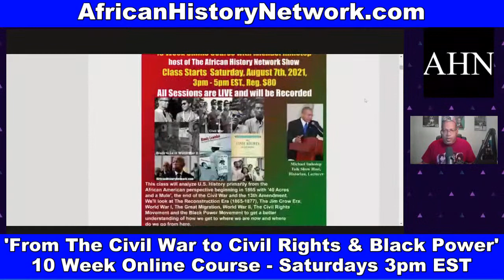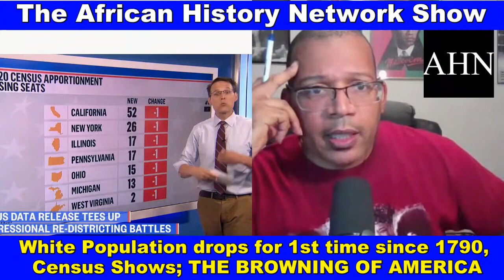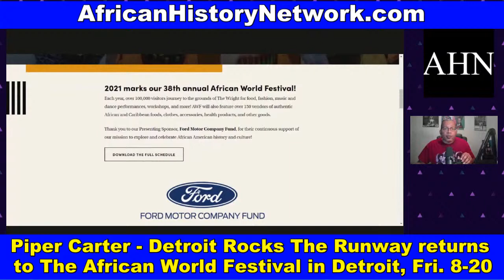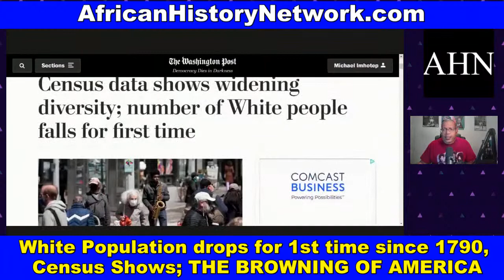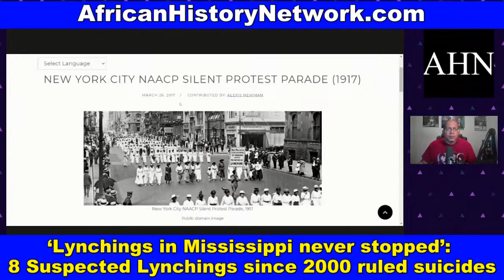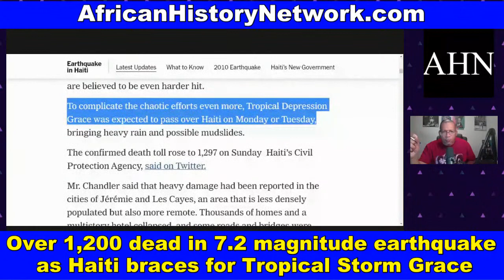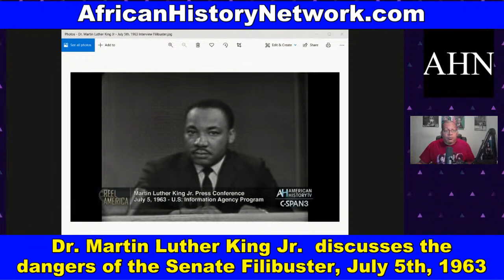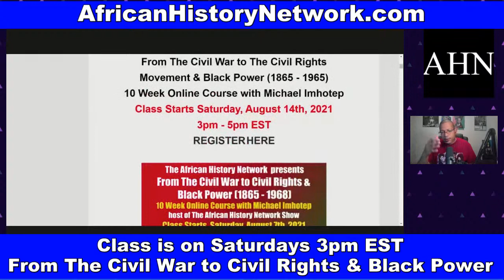White Population drops for 1st time since 1790, Census Shows; Lynchings in Mississippi NEVER stopped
White Population drops for the 1st time since 1790, Census Data Shows; ‘Lynchings in Mississippi never stopped’: 8 Suspected Lynchings since 2000 have been ruled suicides despite evidence to the contrary; Detroit Rocks The Runway returns to the African World Festival; More than 1,200 dead in earthquake as Haiti braces for tropical storm; Sha’Carri Richardson Set To Race All 3 Jamaican, Olympic 100m Medalists After Team USA Suspension. – TheAHNShow with Michael Imhotep 8-15-21

Class is on Saturdays, 3:00pm EST (LIVE ONLINE COURSE): 'From The Civil War to Civil Rights & Black Power (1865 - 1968)' 10 Week Online Course, with Michael Imhotep, host of The African History Network Show.  ON SALE $80. WATCH HOURS OF BONUS CONTENT ON DEMAND NOW!!!